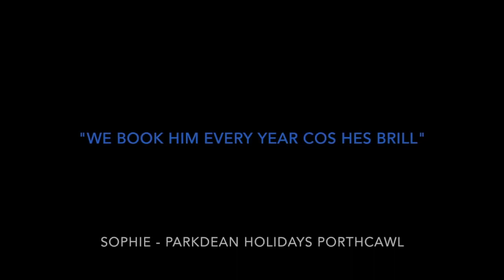THE ULTIMATE TOM JONES EXPERIENCE UK TRIBUTE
WELSH LEGEND THE TOM JONES EXPERIENCE, BRINGING HIS INCREDIBLE WELSH TONES TO THE STAGE AND THEATRES, AS SEEN ON THE BBC ONE
TRIBUTE TALENT SHOW, 'EVEN BETTER THAN THE REAL THING'.